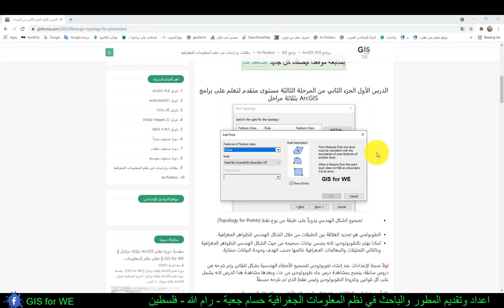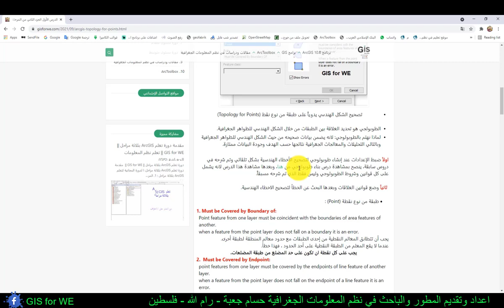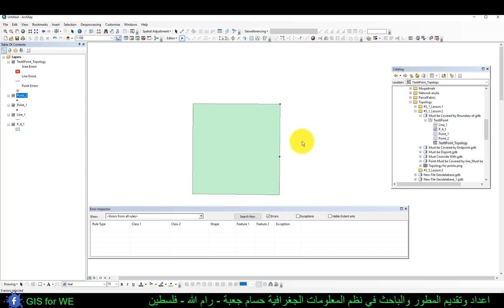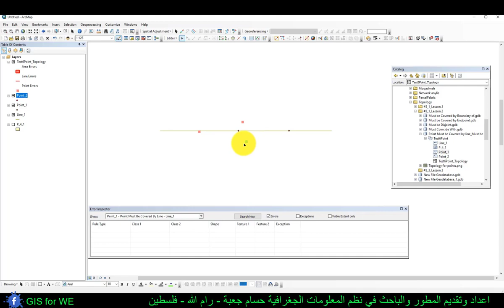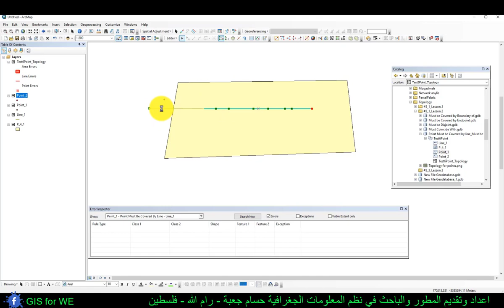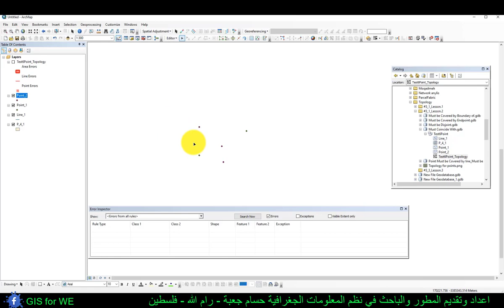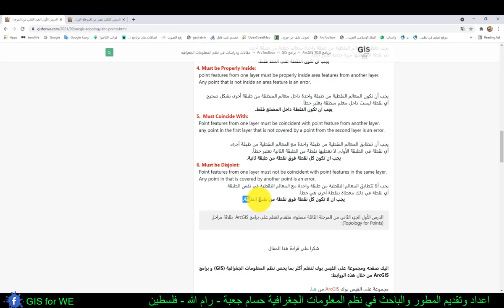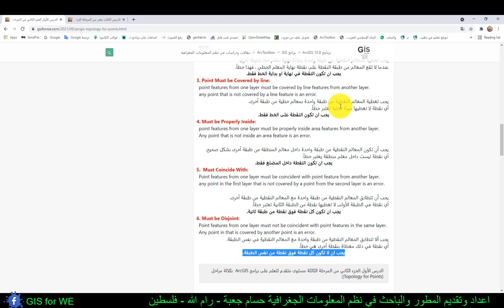3-1-2 تعرف على جميع قواعد الطوبولوجي الخاصة لطبقة من نوع نقط (Topology for Points)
الدرس الأول الجزء الثاني من المرحلة الثالثة مستوى متقدم لتعلم على برامج ArcGIS  بثلاثة مراحل
Topology for Points

تصحيح الشكل الهندسي يدوياً على طبقة من نوع نقط (Topology for Points)

الطوبولجي هو تحديد العلاقة بين الطبقات من خلال الشكل الهندسي للظواهر الجغرافية.
لماذا نهتم بالطوبولوجي: لانه يضمن بيانات صحيحه من حيث الشكل الهندسي للظواهر الجغرافية وبالتالي التحليلات والمعالجات الجغرافية نتائجها حسب الهدف وجودة البيانات ممتازة.
اولاً ضبط الإعدادات عند إنشاء طوبولوجي لتصحيح الأخطاء الهندسية بشكل تلقائي وتم شرحه في دروس سابقة، وبعدها مشاهدة هذا الدرس لانه يشمل على كل قوانين وشروط الطوبولوجي وليس فقط الذي تم شرحه مسبقاً.
 ثانياً وضع قوانين العلاقات وبعدها البحث عن الخطأ لتصحيح الاخطاء الهندسية.
طبقة من نوع نقطة (Point) :
1.Must be Covered by Boundary of
Point feature from one layer must be coincident with the boundaries of area features of another
when a feature from the point layer does not fall on a boundary it is an error
يجب على كل نقطة ان تكون على حد المضلع من طبقة المضلعات.
2.Must be Covered by Endpoint
point features from one layer must be covered by the endpoints of line feature of another layer
when a feature from the point layer does not fall on the endpoint of a line feature it is an error
يجب ان تكون النقطة في نهاية او بداية الخط فقط.
3.Point Must be Covered by line
point features from one layer must be covered by line features from another layer
any point that is not covered by a line feature is an error
يجب ان تكون النقطة على الخط فقط.
4. Must be Properly Inside
point features from one layer must be properly inside area features from another layer
Any point that is not inside an area feature is an error
يجب ان تكون النقطة داخل المضلع فقط.
5.Must Coincide With
Point features from one layer must be coincident with point feature from another layer
any point in the first layer that is not covered by a point from the second layer is an error
يجب ان تكون كل نقطة فوق نقطة من طبقة ثانية.
6.Must be Disjoint
Point features from one layer must not be coincident with point features in the same layer.
Any point in that is covered by another point is an error
يجب ان لا تكون كل نقطة فوق نقطة من نفس الطبقة.